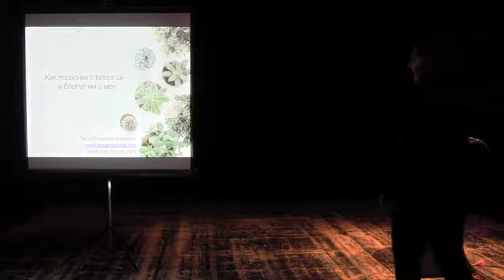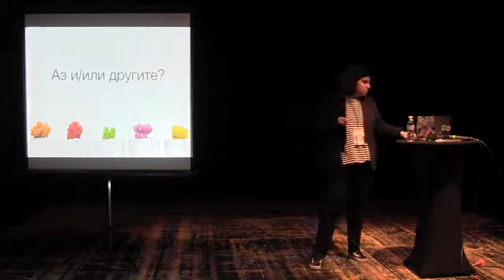Петя Пандулева-Биковска: Как пораснах с блога си – и блогът ми с мен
How I grew up with my blog – and my blog with me